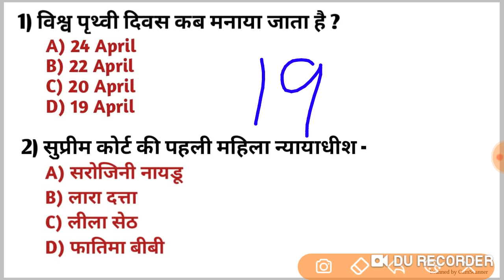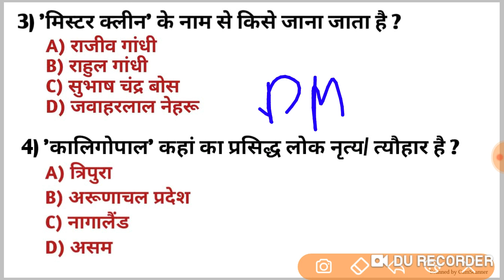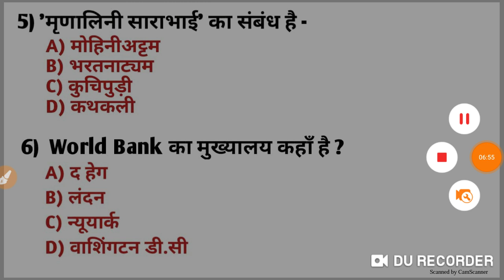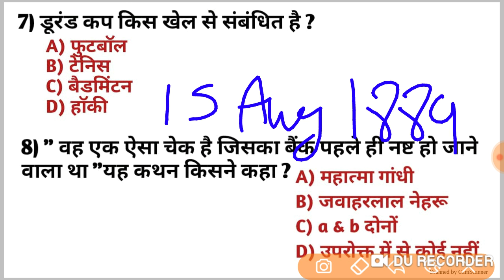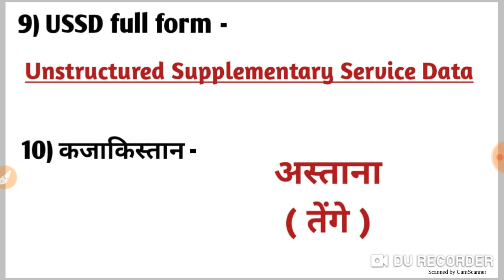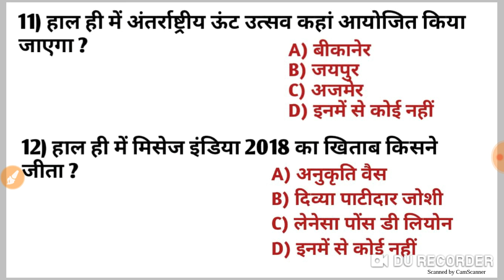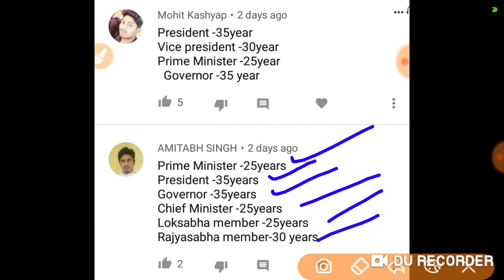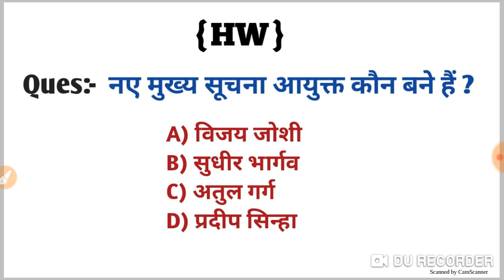Super GK Series (Day-6) || Most Expected Questions || Airforce/Navy AA/SSR/MR_2019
Super GK Series for Airforce & NAVY Exams - Most Expected Questions

GK for Airforce
GK for Indian NAVY
GK for Navy AA
GK for Navy SSR
GK for Navy MR
Top GK Questions for Airforce_Navy
Most Important GK Questions_Airforce_Navy
Most Expected GK Questions_Airforce_Navy
Super GK Series for Airforce_Navy_AA_SSR_MR_2019

Jai hind⛳